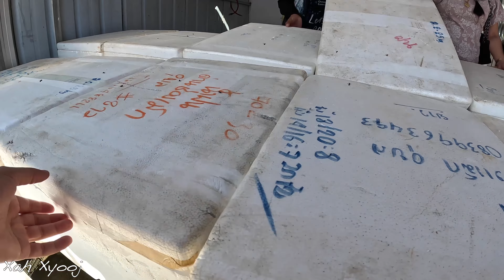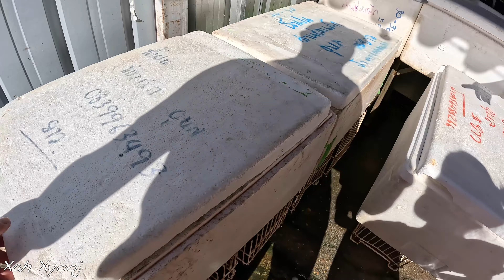Mus Ua Si Pakse Pt 4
Traveling Laos Dec 2022